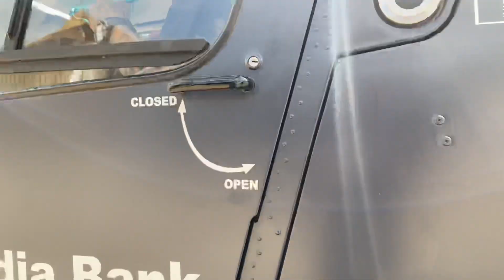Airbus Helicopter AS355N twin engine Take off to Sihanoukville